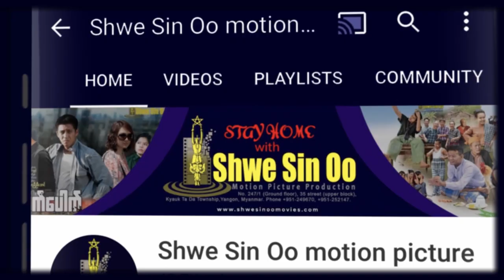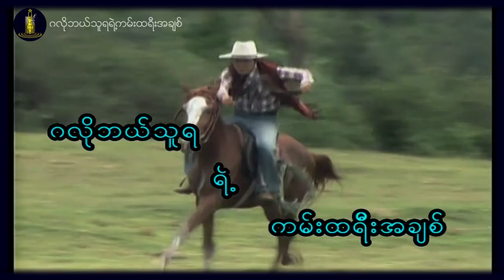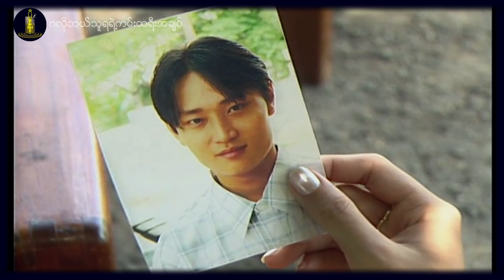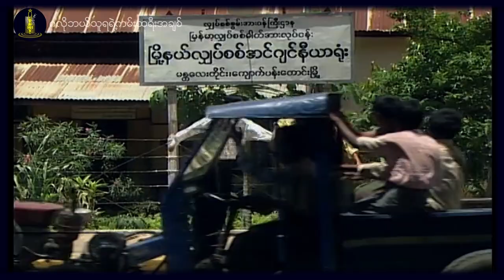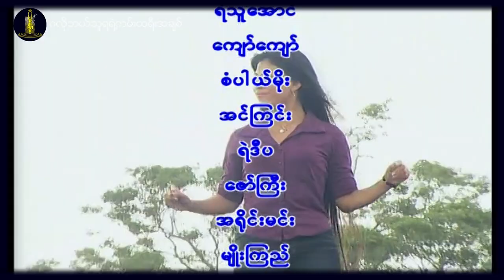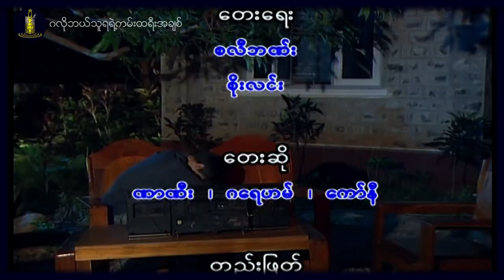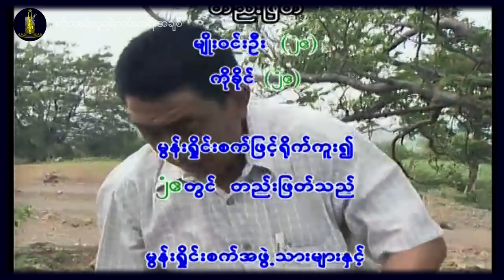ရွှေစင်ဦးရုပ်ရှင် | ဂလိုဘယ်သူရရဲ့ကမ်းထရီးအချစ် | Country Love Of Global Thura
📕ဇာတ်လမ်း- ရွှေဒုံးဘီအောင်
📝ဇာတ်ညွှန်း- ရွှေဒုံးဘီအောင်
🎬ဒါရိုက်တာ- နောင်ထွန်းလွင်
🌟သရုပ်ဆောင်များ- မင်းသစ္စာ၊ ထွန်းထွန်းနိုင်၊ မျိုးစန္ဒီကျော်၊ နွဲ့နွဲ့မူ၊ ကိုပေါက်၊ စပယ်မိုး